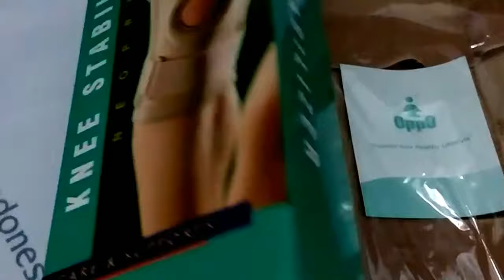Knee Stabilizer Oppo 1030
Knee Stabilizer Oppo adalah dekker penyangga lutut berkwalitas. Alat ini berfungsi untuk menstabilkan sendi lutut setelah cedera, atau pada pasien osteoarthritis.